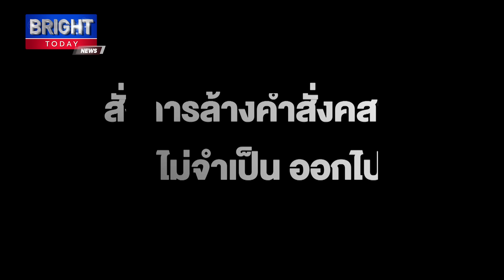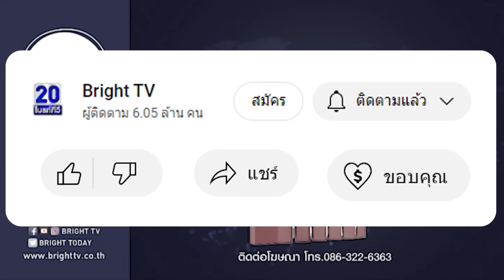นายกฯเศรษฐาสั่งล้างคำสั่งคสช.ไม่จำเป็น ออกไป ลั่นคำสั่งนายกฯ ล้าง ม.44 ได้ รัฐบาลนี้เป็นรัฏฐาธิปัตย์